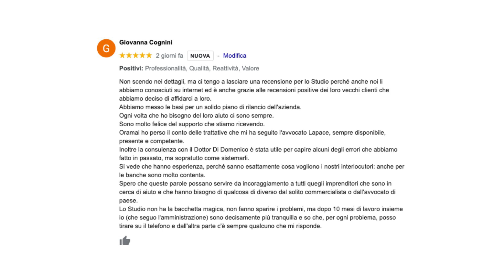Come usi i soldi presi in prestito dalle banche?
Esistono due modi per impiegare i soldi che le banche concedono agli imprenditori.

In un mondo ideale, quel denaro dovrebbe essere un moltiplicatore dei risultati positivi che un’azienda sana è già in grado di raggiungere, solo con le sue forze.

Cosa intendo?

Che un’azienda sana, con una struttura finanziaria solida e un sistema di controllo di gestione efficace è in grado di autofinanziarsi, ricavare la liquidità necessaria a coprire tutti i costi e generare utili sufficienti da reinvestire.

Quindi può utilizzare il debito per accelerare la velocità di crescita e moltiplicare la redditività degli investimenti, al netto dei costi dei finanziamenti ottenuti.

Nella realtà, però, le cose vanno diversamente.

L’esperienza mi ha insegnato che la maggior parte degli imprenditori impiega il denaro preso in prestito dalle banche per coprire altri debiti, invece che farlo rendere di più.

Per questa ragione viene bruciato velocemente e sembra non bastare mai.

Ed è normale che lo sia.

È come versare acqua in un colabrodo.

Se non si chiudono i fori, l’acqua scorrerà sempre via.

Di fatto, quei soldi non sono quasi mai sufficienti a coprire le falle che una carenza di liquidità aziendale ha aperto.

Sia chiaro, con queste parole non intendo certo dire che gli imprenditori siano tutti una manica di spendaccioni dalle mani bucate.

Tutt’altro.

So bene che passi la maggior parte del tempo a ponderare bene i passi che fai e decidere dove allocare le risorse che ti restano.

 Il nodo della questione, però, è tutto qui.

Quando vieni messo alle strette, le risorse sono risicate, il tempo a disposizione per riflettere è poco, sei mosso dall’urgenza, dalla pressione dei creditori.

Questa pressione costante ti stanca, ti consuma, ti fa perdere lucidità, non ti fa considerare le possibili alternative, anche perché non le conosci, nessuno te ne parla, e l’unica via d’uscita che pensi di avere sono i finanziamenti bancari.

La ragione che ti spinge a rivolgerti “all’amico” direttore di banca, sono tante.

Di solito succede questo.

Vuoi far crescere la tua attività, il tuo rating te lo permette, così richiedi le prime linee di credito.

La cosa funziona, investi, il mercato si espande, cresci, hai successo, cresci ancora.

Più cresci e più hai bisogno di soldi, perché altrimenti non potresti alimentare la macchina.

Il meccanismo è più o meno questo.

Investi, spendi soldi, vendi e dopo incassi, ma siccome i soldi escono ancora prima di rientrare, qualcuno deve anticiparli e questo qualcuno è l’istituto di credito.

Giusto?

In questo modo hai sempre a disposizione la liquidità che ti serve e riesci ad andare avanti.

Che succede, però se a un certo punto il meccanismo s’inceppa?

Se qualcosa va storto, chi ti doveva pagare non ti paga, si verificano errori nelle previsioni di vendita o i pianeti si alleano contro?

Che quelle fatture che la banca ti ha anticipato non verranno mai restituite, peseranno sul groppone dell’azienda, il debito aumenterà e le condizioni del credito peggioreranno.

Gli istituti di credito sono i primi creditori ad accorgersi che l’azienda ha dei problemi finanziari e non sono molto portati a prestare il denaro se pensano di correre il rischio che non venga restituito.

Sono più di 15 anni che faccio questo mestiere e non ho mai visto una banca aiutare volontariamente un imprenditore in crisi, anzi, solitamente gli danno il colpo di grazia.

Sono aziende anche le banche, fanno soldi vendendo denaro, non sono associazioni di beneficienza.

Il punto è che lo fanno in maniera silenziosa, perché non sbattono le porte in faccia con violenza, ti lasciano lì ad aspettare una risposta per settimane, magari mesi, senza toglierti la debole speranza di riuscire ad avere i soldi di cui la tua azienda ha bisogno…

Sono finiti i tempi delle minacce.

Oggigiorno il direttore ti contatta in maniera informale, ti invita ad un appuntamento in filiale per parlare dell’andamento della tua azienda e del tuo rapporto con la sua banca.

Nel mezzo di quella che sembra essere una tranquilla comunicazione tra amici di lunga data, ti assesta il colpo di grazia.

La “direzione” gli ha segnalato che sei troppo esposto e che dovete pianificare un rientro rapido. Dovete mettere a posto le cose...

ma nei limiti di quelle che sono le tue possibilità, ci mancherebbe.

Non è interesse della banca mettere in difficoltà i propri clienti, ma dovete trovare una soluzione condivisa per rientrare.

Se vuoi scoprire come fare CANDIDATI ORA per una CONSULENZA diagnostica PRELIMINARE con uno dei nostri consulenti